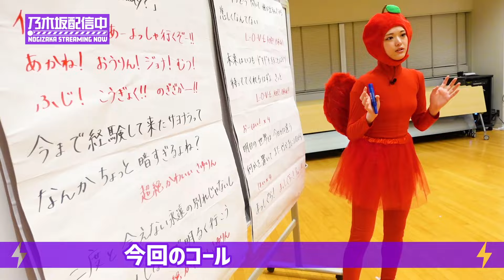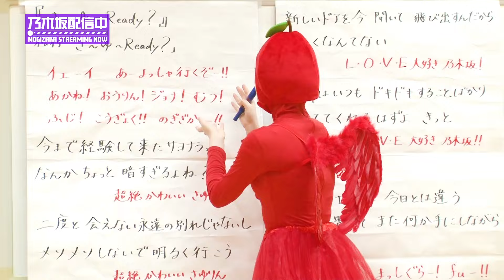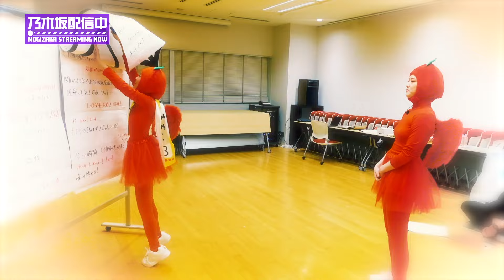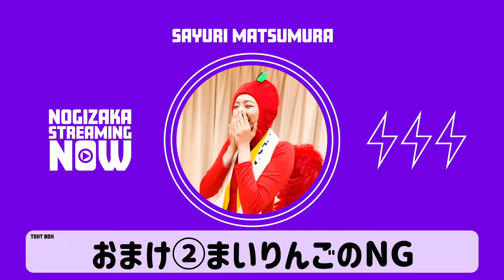【コール動画】Are you ready to「さ〜ゆ〜Ready？」?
今回はりんごの妖精たち（松村沙友理、秋元真夏、新内眞衣、田村真佑、矢久保美緒）で
松村沙友理ソロ曲「さ～ゆ～Ready？」のコールを作成！

みおりんご（矢久保美緒）主導で練習し、
「さ～ゆ～Ready？」のコールを作り上げました。

最後におまけもあります♪

出演
乃木坂46 松村沙友理、秋元真夏、新内眞衣、田村真佑、矢久保美緒